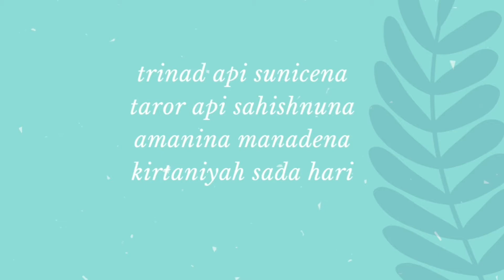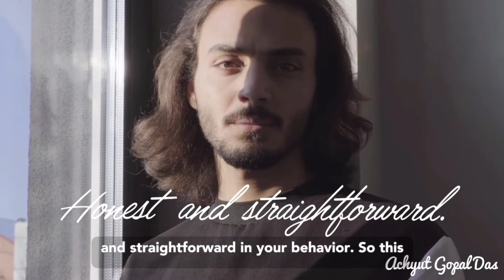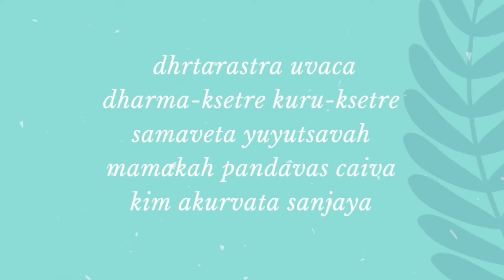SIMPLICITY NOT DUPLICITY | Achyut Gopal Das | Life Stories